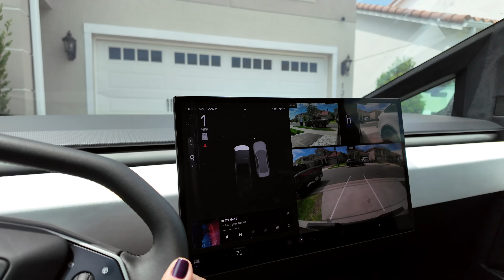Embarcando a CYBERTRUCK para o Brasil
Prepare-se para presenciar um momento histórico acontecendo! Seja o primeiro a assistir à jornada da minha Cybertruck da Tesla rumo ao Brasil, só aqui no meu canal.